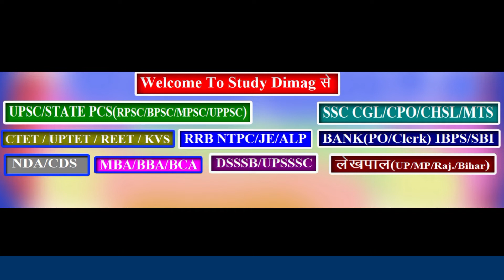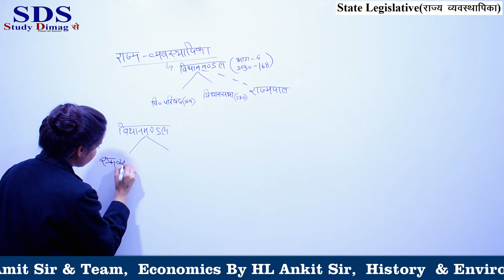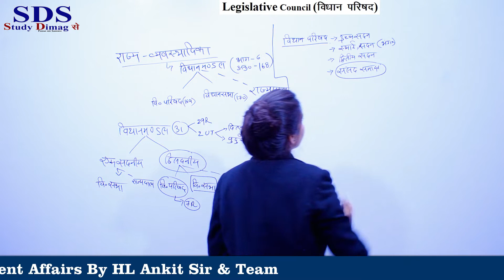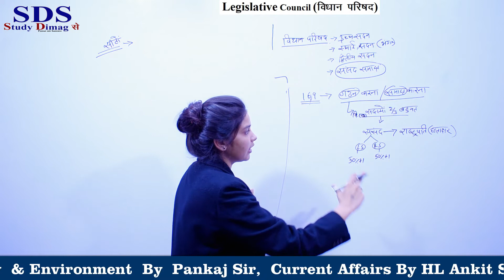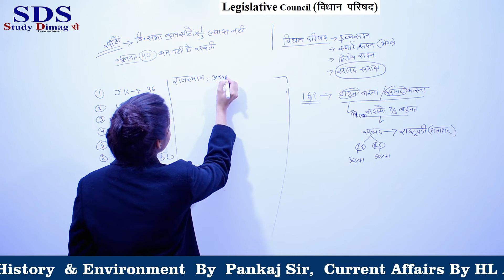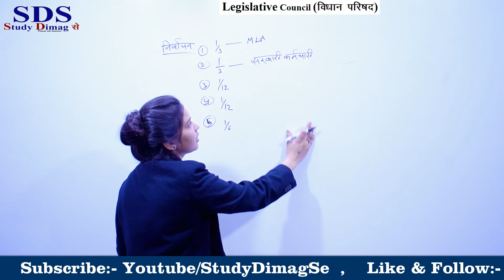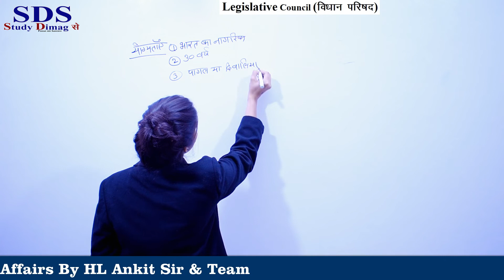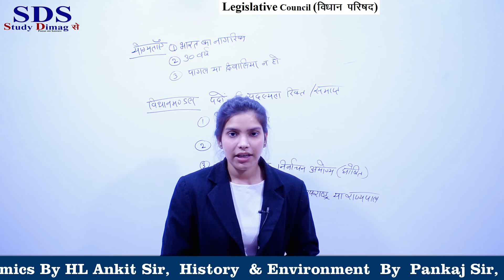विधानमंडल || Legislative Council विधान परिषद For UPSC,UPPSC,RPSC,SSC,RAILWAY By Shivani Ma'am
|| State Legislative (राज्य विधानमंडल/व्यवस्थापिका) ||
 || Legislative Council (विधान परिषद) ||
  - राज्य विधानमंडल किसे कहते है
  - विधानमंडल क्या होता है
  - विधानमंडल के कार्य एवं अंग
  - विधानमंडल सदस्य बनने की योग्यता
  - विधानमंडल सदस्य बनने की शर्तें
  - विधानपरिषद की संरचना
  - विधानपरिषद का गठन
  - विधानपरिषद के उपनाम
  - विधानपरिषद में सीटें
 - कौन कौन से राज्यों में विधानपरिषद है
  - विधानपरिषद से सम्बंधित अनुच्छेद by Shivani Ma'am
For UPSC,UPPSC,RPSC, UPSSSC, SSC, BANK, LIC, RAILWAY RRB NTPC,JE,  DSSSB, LEKHPAL, POLICE  & Other Exams .
 || मंजिल आपकी ||         || मेहनत हमारी ||

कौन कहता है शिक्षा मुफ्त में नही मिलती,
                        एक बार यहाँ तो आइये
         (जहाँ selection एक जिद है)